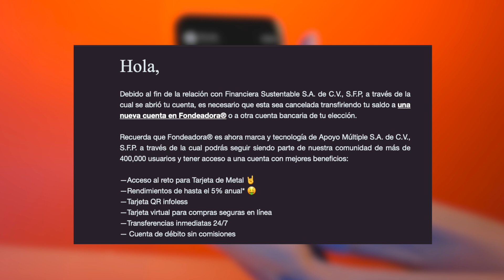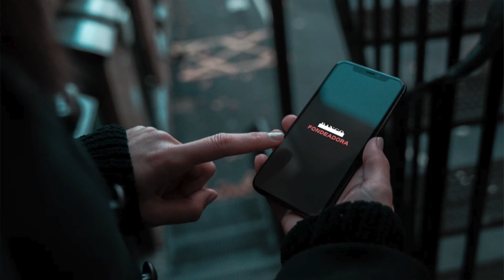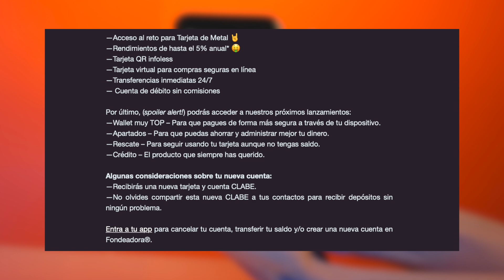‼️FONDEADORA 2022 - [FONDEADORA CREDITO]🔥💳 APPLE PAY GOOGLE WALLET📱 | MIXBITS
‼️VENTAJAS Y DESVENTAJAS DE HEY BANCO

‼️💳SOLICITA TU RAPPICARD AQUÍ👉🏼 e ingresa el código abraham1355578

‼️Usa este link para obtener tu Tarjeta Nu💜con más probabilidad de aprobación👉🏼

✅ Obtén tu tarjeta NANOPAY y recibe una recompensa 🤩🎁 Aquí👉🏼 y ¡Usa este código al registrarte! 👉 CG2PZ5